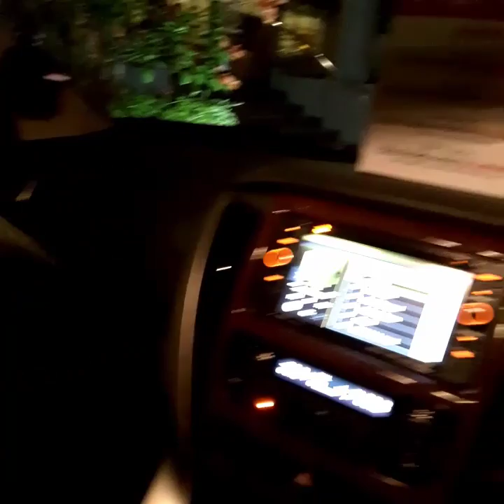Cello Solution Max, sq champion 50 million HIN 2017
Tes suara hanya menggunakan file mp3, head unit original pajero sport. Subwoofer menggunakan cello door 5. Midrange dari solution max menngunakan pasif radiator sehingga mampu membunyikan frekuensi midbass diatas dasboard sehingga staging lebih bagus.ig @x_fileaudio  wa 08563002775